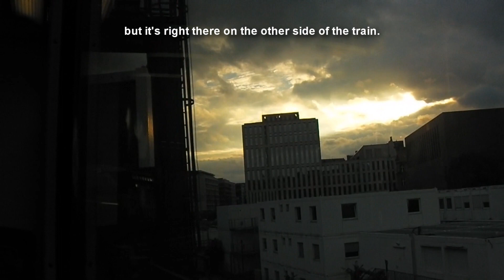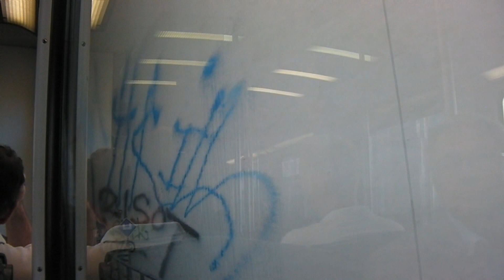A ride on the Berlin Stadtbahn (2012)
A Zoologischer Garten felé tartva, kifele bámulva az S-Bahn ablakán. Az Alexanderplatz után jött rám, hogy akár le is videózhatnám a látványt, az első megállónk így a Hackescher Markt, aztán átmegyünk a múzeumok közt Friedrichstrasséig. Utána jön a még erősen alakulóban levő rész onnantól a főpályaudvarig, azután Bellevue-ig meg már inkább csak a szép felhőket nézegettem, mert az a szakasz annyira nem látványos :)
Okay, this video might seem a bit senseless, but I quite love Berlin and its Stadtbahn, an east-west railway axle right through the city core,and I mean literally through. I don't think it could be built now, but the 1870s were different times :) I provided some subtitles in English so you can know where we are.